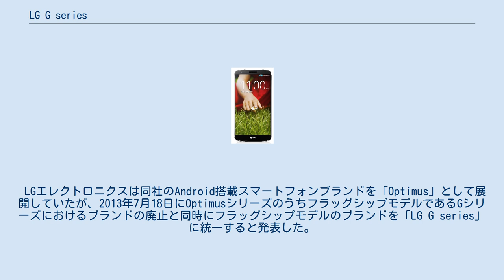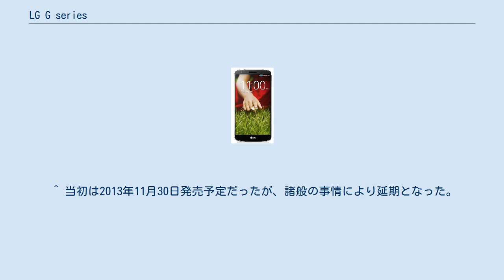LG G series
LGエレクトロニクス 」 LG G series LGエレクトロニクス 」 LG Optimus 」 LG G series LG G series（エルジー ジーシリーズ）は、韓国のLGエレクトロニクスが展開するAndroid搭載スマートフォンおよびタブレット端末のブランドである。
 日本向けにはNTTドコモとKDDI・沖縄セルラー電話連合（各au）、その他各社MVNOから発売されている。
ここではLG Gシリーズをベースにして専用DACやサブディスプレイなどを搭載したLG Vシリーズや、au向けのオリジナルブランドisaiシリーズ（イサイシリーズ）についても記述する。
 LGエレクトロニクスは同社のAndroid搭載スマートフォンブランドを「Optimus」として展開していたが、2013年7月18日にOptimusシリーズのうちフラッグシップモデルであるGシリーズにおけるブランドの廃止と同時にフラッグシップモデルのブランドを「LG G series」に統一すると発表した。
ただし、ブランド廃止以前に発売されたOptimus G（L-01E／LGL21）及びOptimus G Pro（L-04E）はGシリーズ扱いとなる。
 なお、SIMフリー端末を除き、日本国内でローカライズされる際にはブランド名に「LG」とつかない（例：G2 L-01F）。
 Gシリーズをベースに一部デザインを変更し、日本独自機能を追加した端末で、auのオリジナルブランドとして販売されている。
なお、au向けにローカライズされたグローバルモデルもisaiシリーズ扱いとなる（例：G Flex LGL23）（Fx0は例外）。
 世界標準のデザインに合わせたフラグシップのLG Gシリーズに対し、高音質を謳う音楽プレイヤーなどに多く搭載されているESS Technology製のDACや、アプリショートカットや通知などを表示できるサブディスプレイなどを搭載するなど、よりスマートフォンに多くの機能を求めるユーザーに視点を当てたラインナップとなっている。
 上記のisaiシリーズに含まれていることから、当ページでも取り扱う。
 A. x.xはAndroidのバージョン。
 NTTドコモ KDDI・沖縄セルラー電話(au) ※すべてau 4G LTEシリーズ MVNO向け機種 ^ グローバルフラッグシップスマートフォン「LG G2」米国で発売開始 LGエレクトロニクス、2018年9月26日閲覧。
 ^ 販売はAmazon.co.jpが担当。
 ^ 当初は2013年11月30日発売予定だったが、諸般の事情により延期となった。